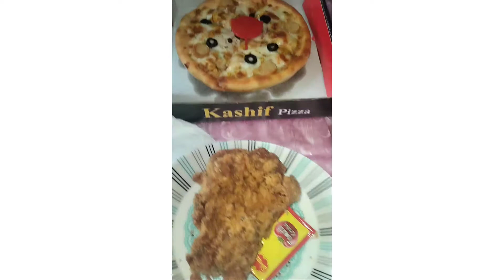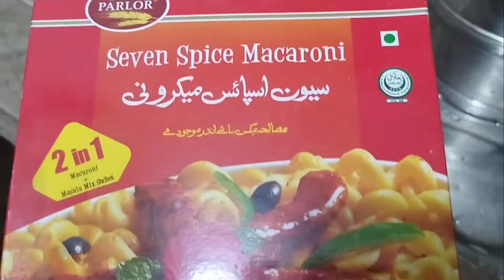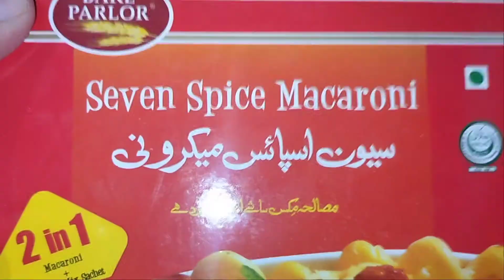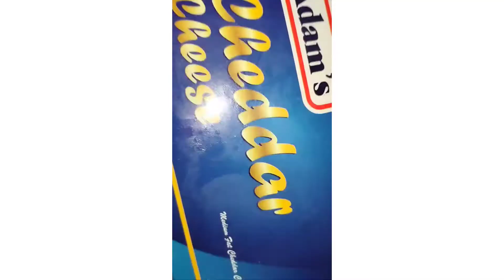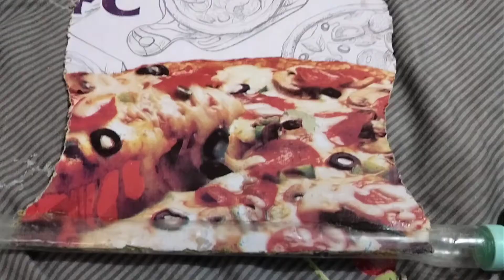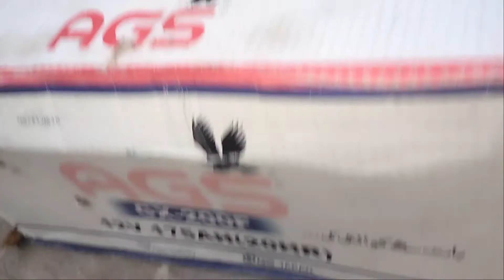Enjoying With CuXnZ & Family🎊